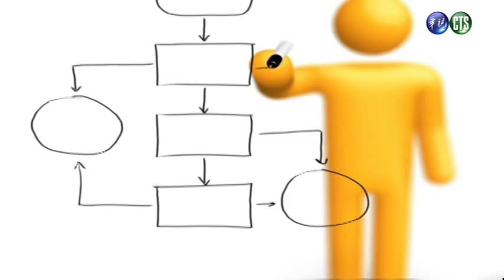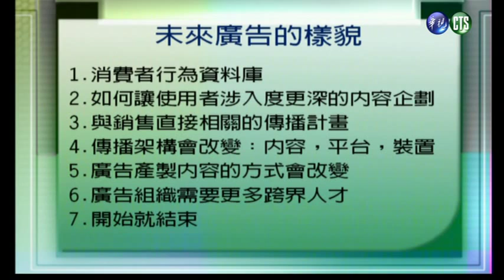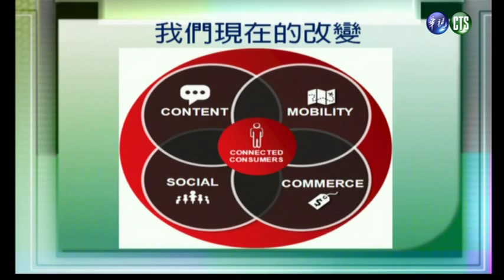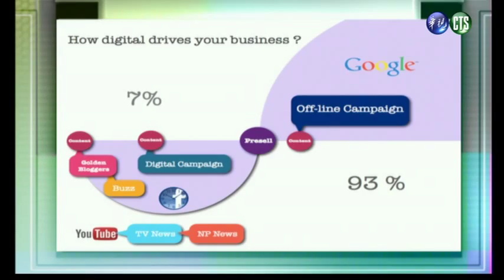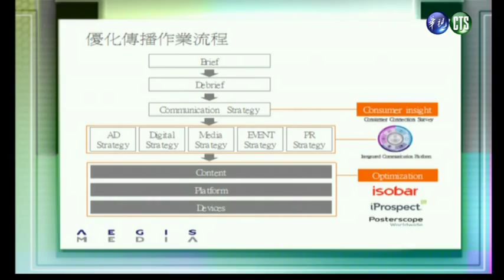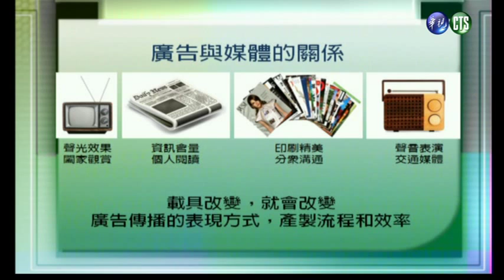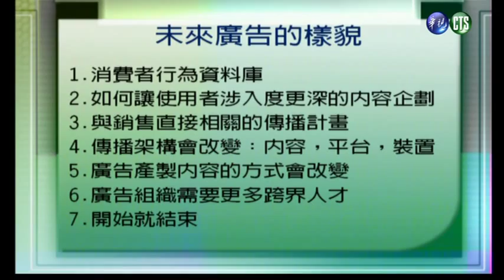廣告學（學院）_第18講